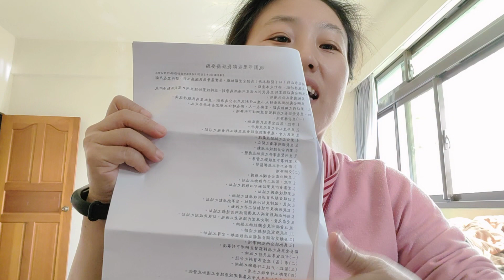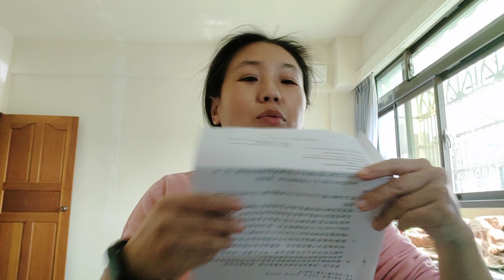我是鄰長~區公所來文~~~？？？